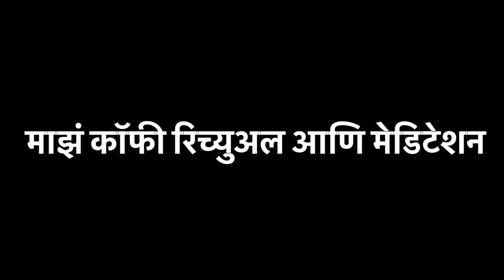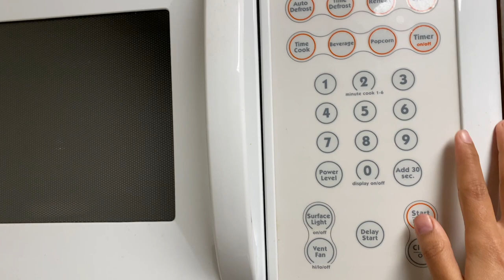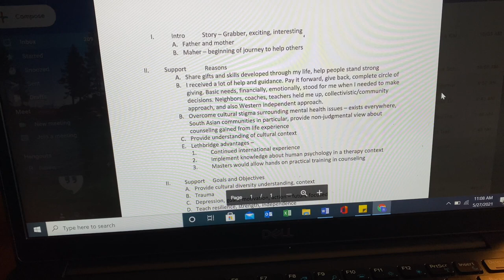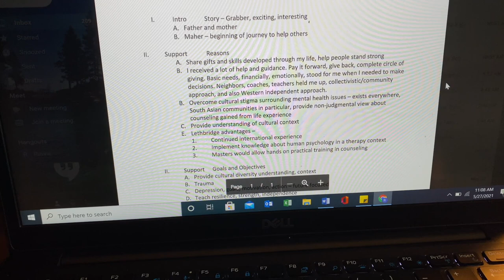Marathi Vlog : एक सुट्टीचा दिवस - कॉफी, लेखन, नृत्य आणी बरच काही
तुम्हाला असं वाटत असेल अमेरिकेत आहे म्हणजे खूप फॅन्सी राहतात लोक. इंस्टाग्राम आणि खऱ्या life मध्ये फरक असतो. जस्ट रिऍलिटी पहा !
Coming up with exciting outdoor vlogs ..